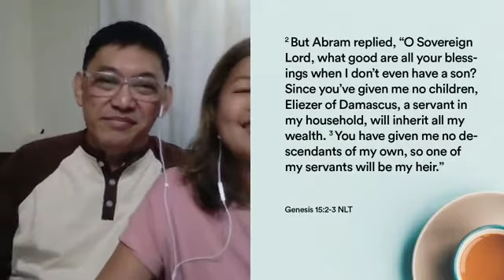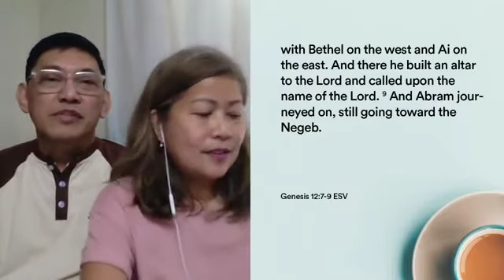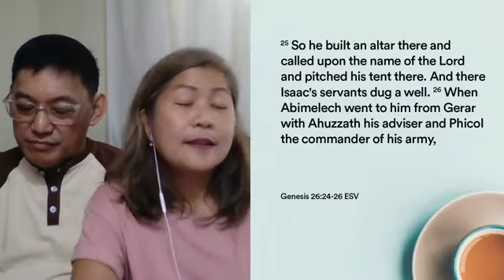More Than the Material Things with Ptr Sonny and Ms Malou Oaman